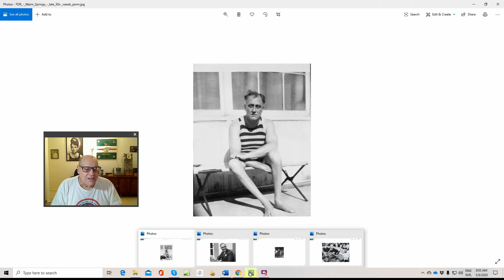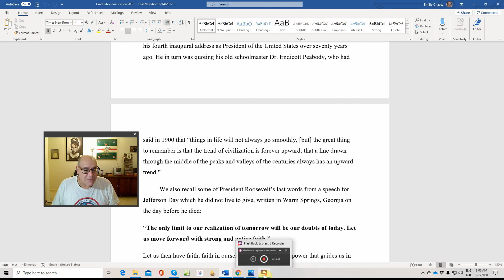Franklin Roosevelt vence al polio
La enfermedad forja el espíritu